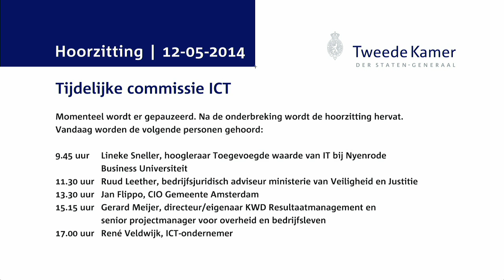Commissie ICT - Hoorzitting Dag 2 - Gerard Meijer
Gerard Meijer (directeur/eigenaar KWD Resultaatmanagement  en senior projectmanager voor overheid en bedrijfsleven)